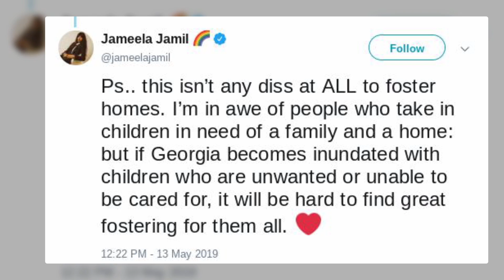Jameela Jamil Is Honest About Abortion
The abortion battle rolls on. Here's what she thinks.